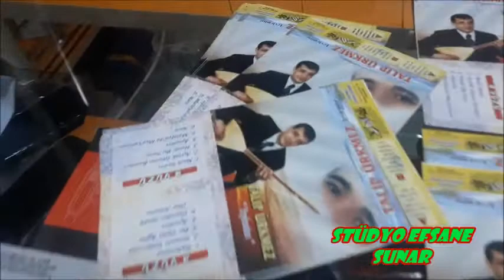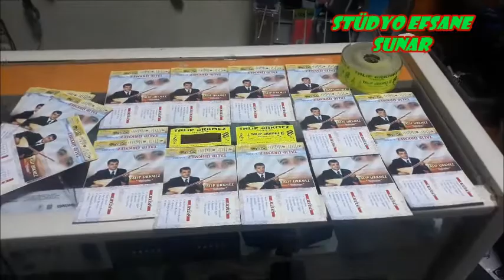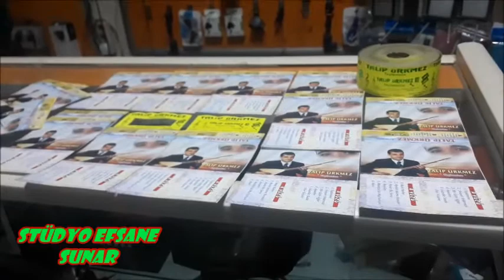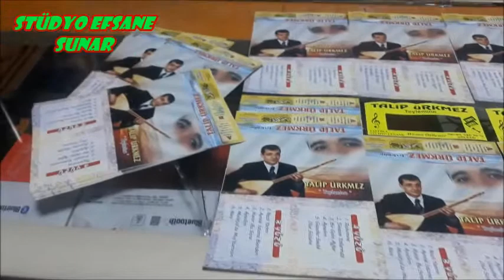# 02hasanefsane Talip ÜRKMEZ MALATYA'DA MUŞ TAMISIN Efsane Şair ( Hasan Özdemir )